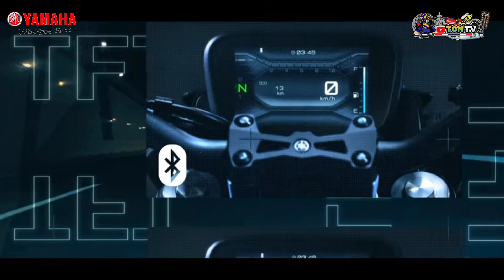NEW YAMAHA MT-125 2024 | TON TV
The New Yamaha MT-125 2023! Must Watch.. 🤙

DON'T
FORGET
TO
HIT
THE
BELL
ICON